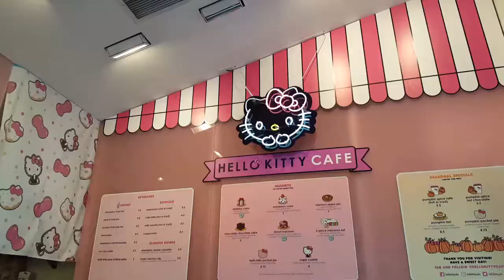HELLO KITTY CAFE IN SAN JOSE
Hello kitty cafe theirs 3 in u.s and their all in california theirs the one in irvine permanet location,theirs another pop up and this one with a permanent location as well

Every season they have 4 seasonal items
They sell what the truck sells as well but they actually have pies,cakes,cookies and drinks